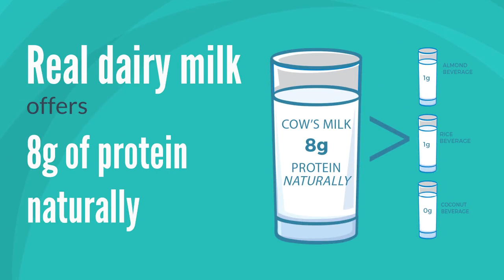Milk Myths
Not all beverages are created equal. Get the truth about simple, wholesome dairy milk.